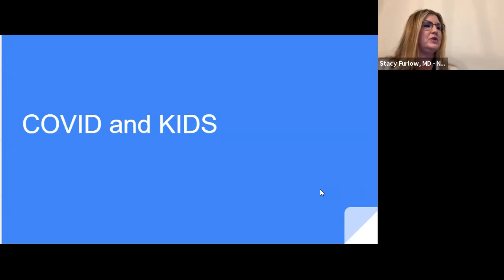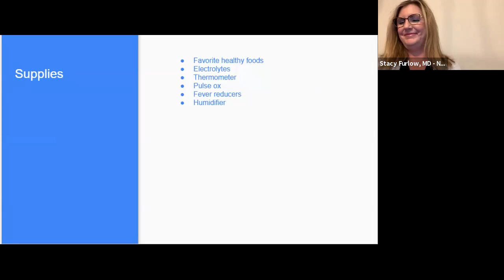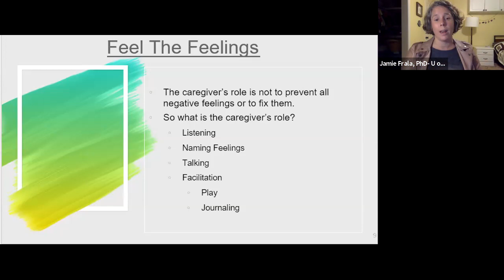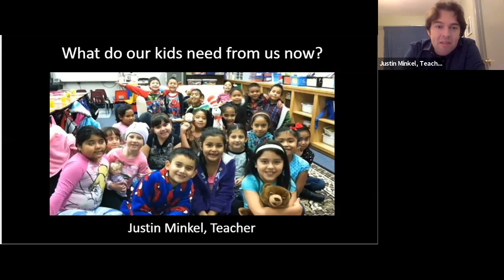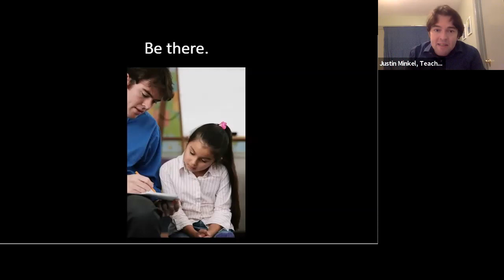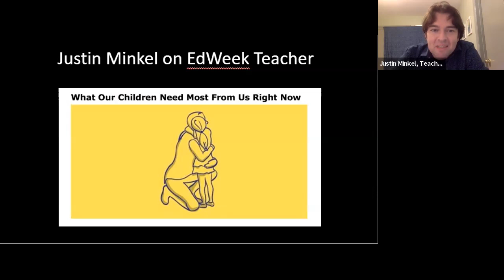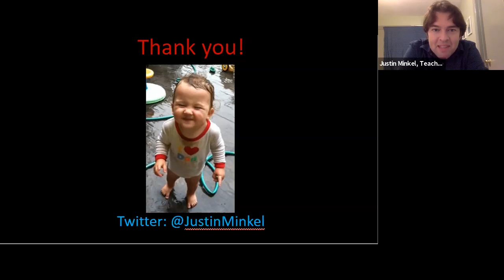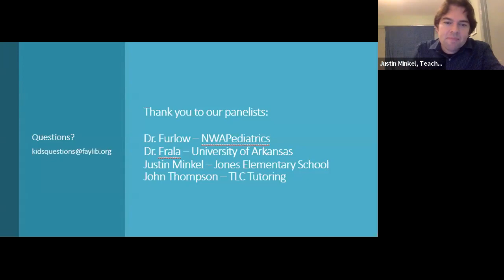Parenting Workshop: Helping Kids Through the Pandemic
As the pandemic continues, it is important for parents and caregivers to have the tools to help kids through this stressful and uncertain time.  In this virtual session that was live on the Fayetteville Public Library's Facebook page September 22, we focus on whole-child wellness and participants heard from local professionals regarding children's physical health, mental health, and academic success. There was a  Q & A session at the end.

This program is part of the library’s Parenting Workshop Series that aims to provide timely and relevant resources to parents and caregivers.  The series will cover a variety of topics that affect children birth to 18.